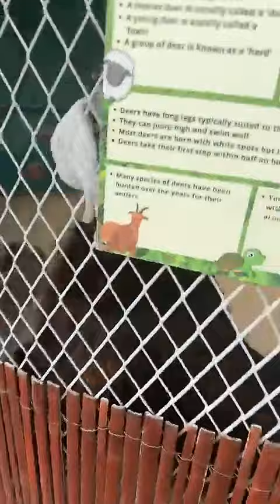JULIA PAREDES - 08 Avril 2024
Les amis on se retrouve pour mon vlog du 08 Avril 2024 sur notre chaine - Pour retrouver tous mes vlogs direction ma playlist